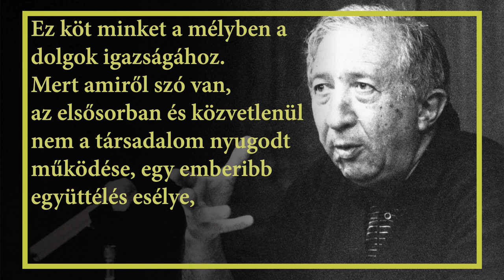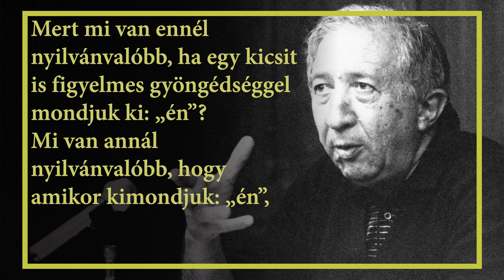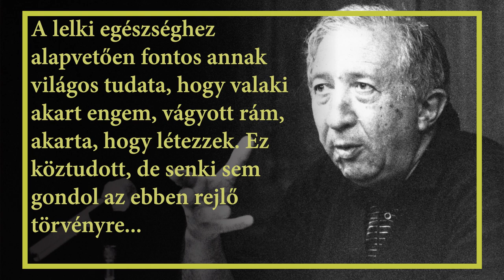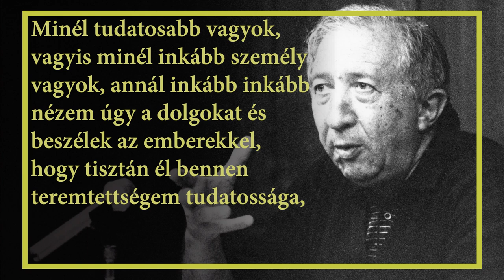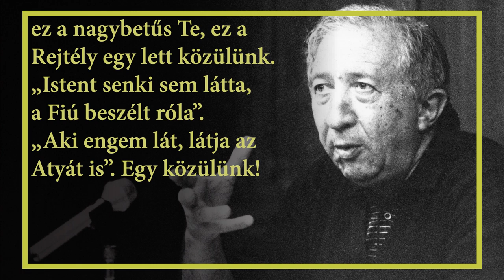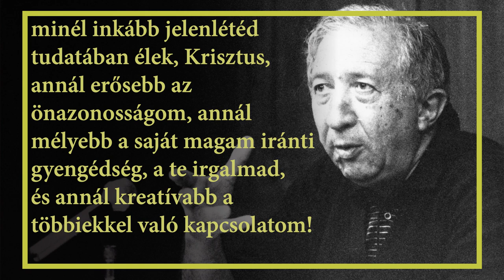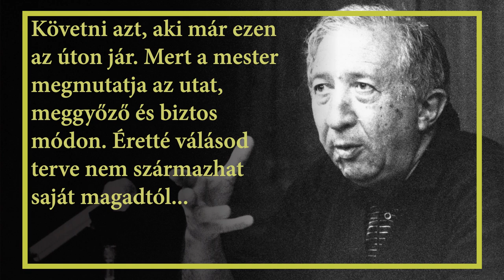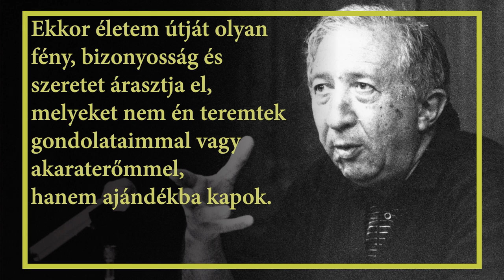Luigi Giussani, Riva del Garda, 1976. december 5. - Comunione e Liberazione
Luigi Giussaninak a Comunione e Liberazione egyetemistáinak tartott lelkigyakorlatának előadásából (Riva del Garda, 1976. december 5.)